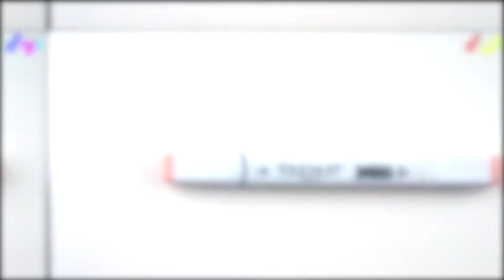How To Draw Olaf's Frozen | Coloring, Painting for kids toddlers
★ Coloring | Painting for toddlers and drawing for kids